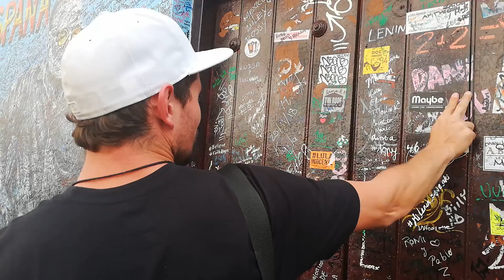Maybe an La Bodeguita Del Medio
Another memory stick to Cuba